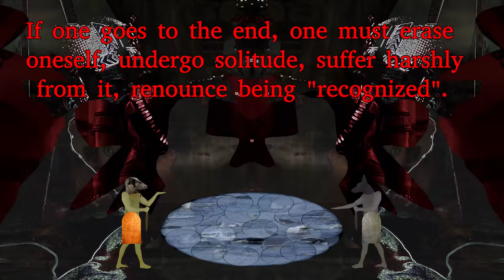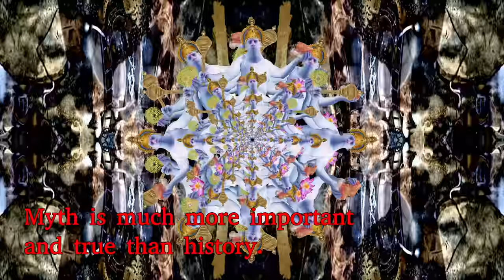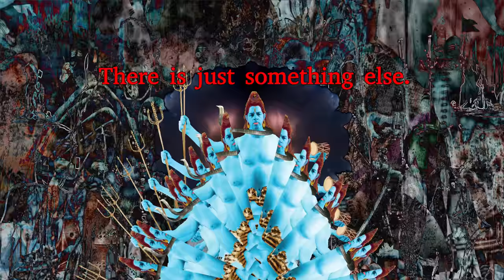XXI,XIX,XXIII,XX, and XXII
This as yet untitled video series will eventually consist of 189 videos of less than a minute each. The 189 number is in relation to the number of spells in the ancient Egyptian “Book of the Dead”. All though the first part of this series will revolve around ancient Egyptian iconography and myths. Future parts will delve into other ancient cultural mythologies and Icons(Hindu, Norse, Persian, Maya…etc.). with a strong possibility of some crossover near the end of the series. These videos will focus on examining several philosophical works related to Language, Text, Structuralism, and Deconstruction. The conceptual sparks for this comes from my recent readings of Jacques Derrida’s “Of Grammatology” and “Writing and Difference”, Marshall Mcluhan’s “The Gutenberg Galaxy”, James Joyce’s “Finnigans Wake”, as well as several lectures about Language and Literature by Michel Foucault. This list will undoubtedly expand as well considering the amount of time this project will probably take(4-5 years maybe). All though I plan on sequentially numbering these in Roman numerals as they come out, they do not need to be viewed in any sequential order. And they should be able to either be viewed individually, and/or randomly grouped. Ideally these should be viewed in 4K resolution.